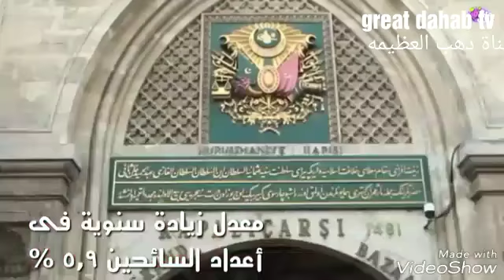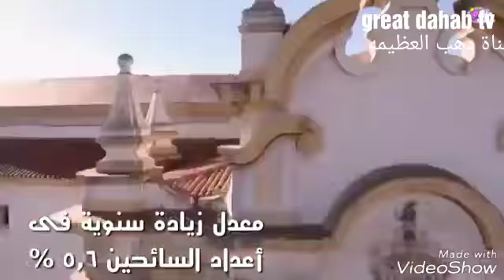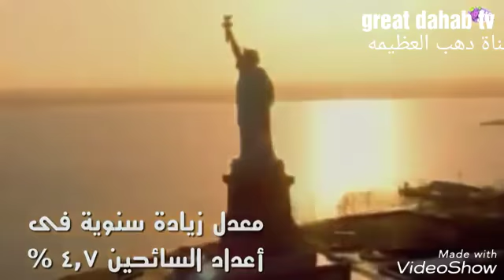أفضل 10 دول سياحية في العالم من حيث عدد السائحين سنوياthe best tourism visitor every year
France. America.  India  . Italy. Spain. Thailand. Russia. China. Korea. Malaysia.
فرنسا  . أسبانيا أمريكا الصين كوريا الهند . تايلاند. روسيا البرازيل . إيطاليا  .ماليزيا.